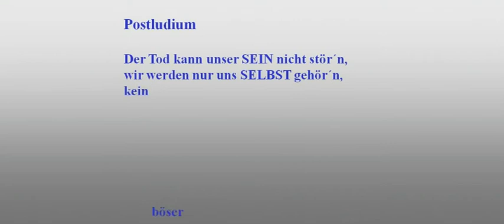REQUIEM in annum MM - 14 Postludium - RIAMM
REQUIEM IN ANNUM MM
14 Postludium

Sacred rock Opus in C Major for drums, organ and vocals.

Sakrales Rockopus in C-Major für Orgel, Schlagzeug, und Gesang.

This REQUIEM (Requiem in annum MM) was originally dedicated to the year 2000 symbolizing the end of the suffering in the past for a better 3rd millenium.

After the attacks on the WORLD TRADE CENTER in New York and the Pentagon in Washington D.C. and the worldwide shock.

This REQUIEM in annum MM is now dedicated to the victims of 11th September 2001
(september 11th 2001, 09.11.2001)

Lyrics are sung in Latin and German

Liedtexte sind in lateinisch und in deutsch gesungen.

Die Uraufführung war in der Kreuzkirche in München-Schwabing am 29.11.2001 mit Unterstützung von Pfarrer Gerhard Detzer.

Gewidmet den Opfern des Terror-Anschlages vom 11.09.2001 auf das World Trade Center in New York und das Pentagon in Washington D.C.

Manfred Schwedler - Komponist - Organist, Keyboard
Helmut Linzmeier - Keyboard, Schlagzeug, Gitarre Gesang
Detlev Grashei Mwero Mwachiti - Cello, Effekte, Soundmix, Technik
Stefanie Paul - Totentanz, Tanz der Hoffnung
Sabine Fay - Prolog
Stadträtin a.D. Barbara Schöne - Schirmherrschaft

Mit freundlicher Unterstützung des Kulturreferats der Landeshauptstadt München.

Diese Messe, das "REQUIEM in annum MM",  ist eine vertonte Totenmesse im neuen Gewand der katholischen Liturgie, war ursprünglich dem  Jahr 2000  als Symbol eines Schlussstrichs der leidvollen Vergangenheit gewidmet und damit einem geistigen Neuanfang im 3. Jahrtausend folgend.

Nach den Attentaten auf das World Trade Center in New York und das Pentagon in Washington D.C. und der dadurch weltweit bedingten Erschütterung, im wahrsten Sinne des Wortes, ist dieses "REQUIEM in annum MM" nun den Opfern vom 11. September 2001 gewidmet.